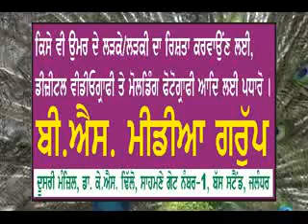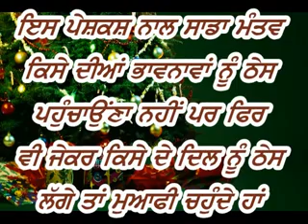ASR ch Patni Di Hatya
BS Media Group, 2nd Floor, Dr. K.S. Dhillon, Opp.